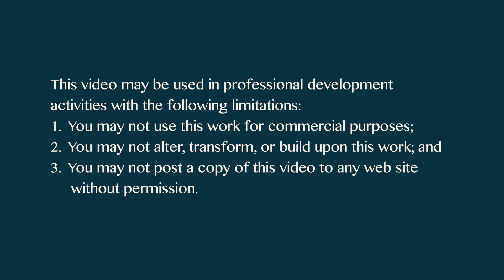Using Data: A Coach’s Perspective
Classroom Coach Raquel Lima discusses using data in the coaching process.